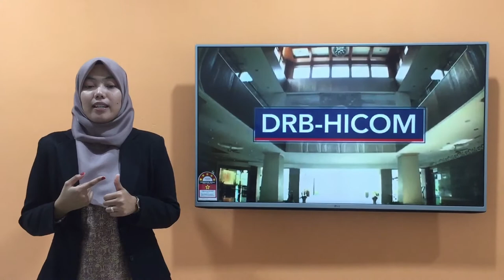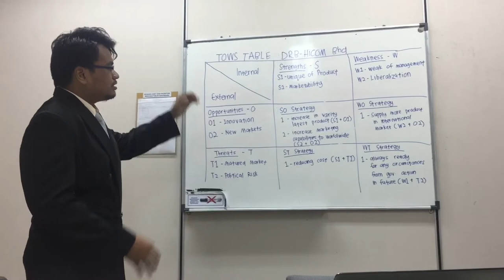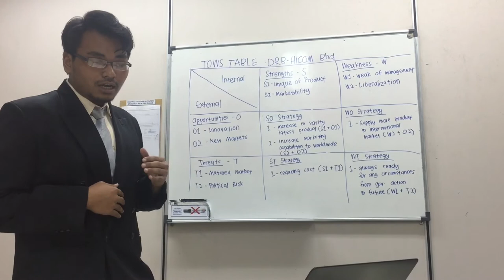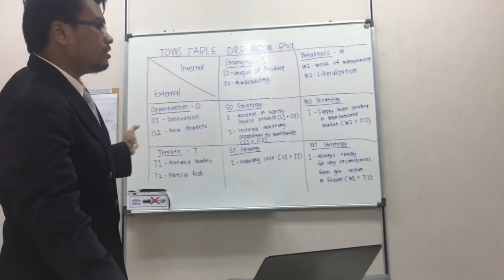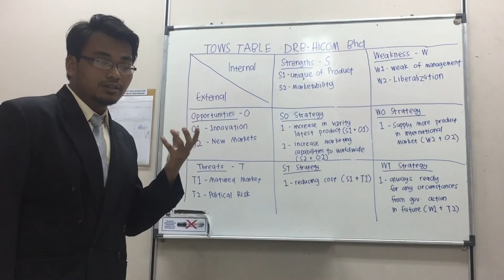SM DRB HICOM 2